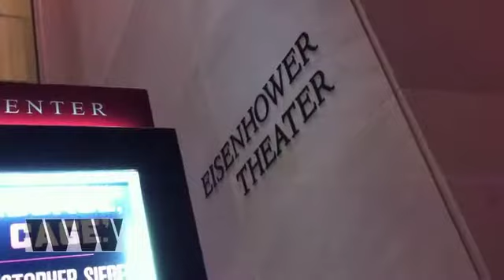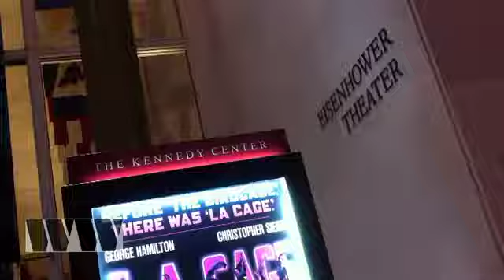LILI WHITEASS at the Kennedy Center in Washington, D.C. For WW.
Our first "Show Biz" feature stars Lili Whiteass. Lili is a professional nightclub bathroom attendant and comedienne who freelances as a greeter for "Las Cage Aux Follies." In our exclusive interview she discusses her relationship with show star George Hamilton.
   Her comedic flare and statuesque beauty are a welcome addition to the Kennedy Center scene.